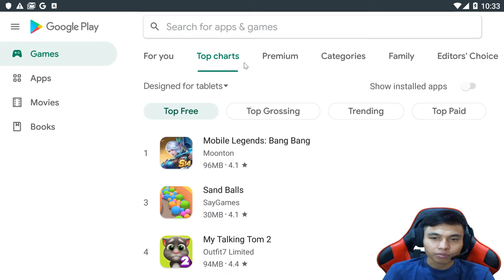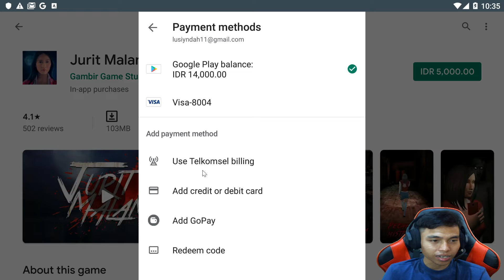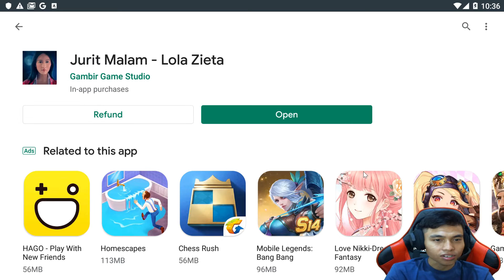Cara Membeli Game di Play Store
jurit malam - lola zieta

bisa beli pakai :
1. pulsa
2. google voucher
3. visa